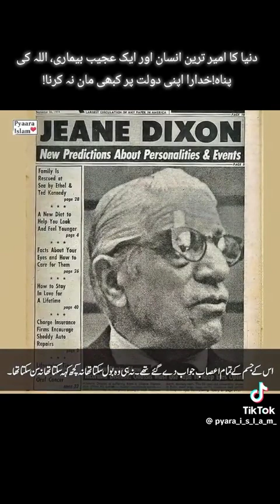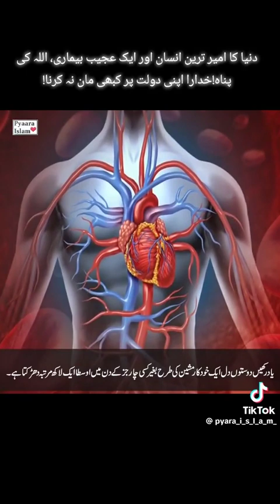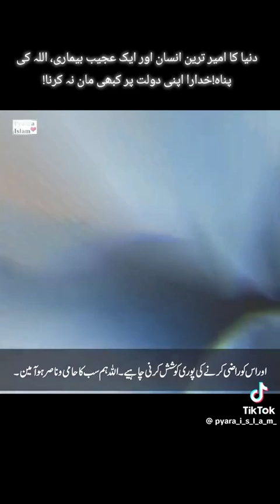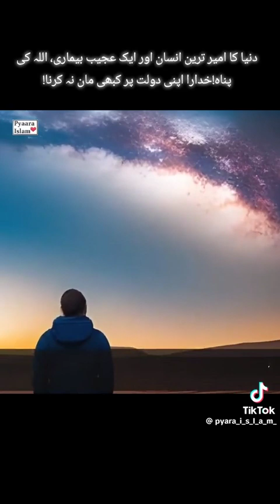informative video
Video from Siddiqui